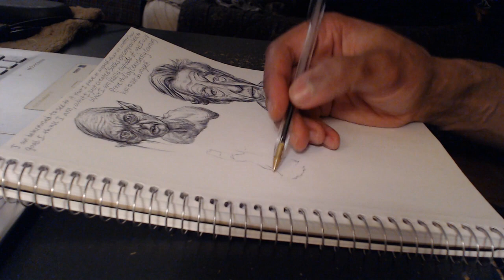Gandalf is that You?!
Just sketching. Going to be doing a lot more of this!